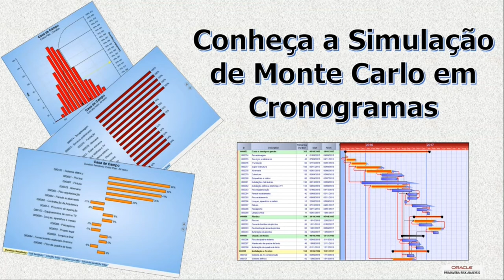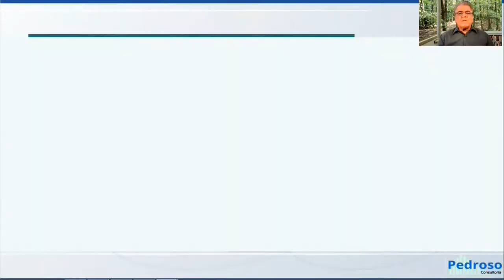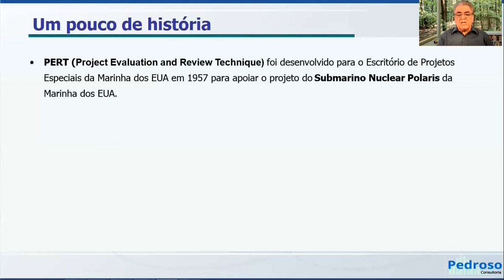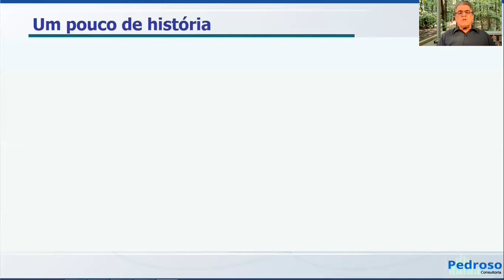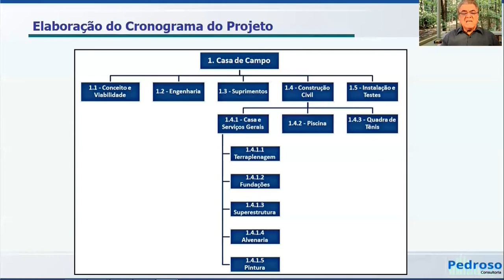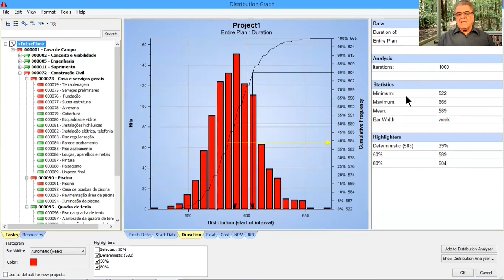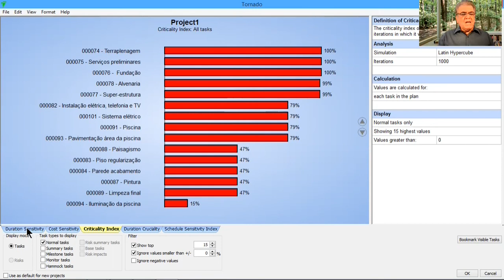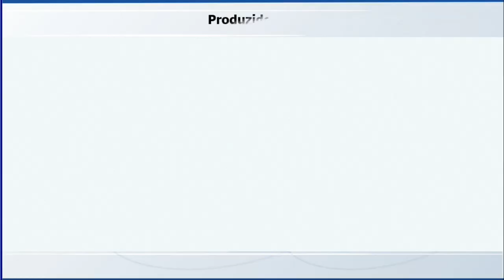Simulação de Monte Carlo em Cronogramas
Este é um vídeo para você que quer conhecer a Simulação de Monte Carlo em Cronogramas de projetos. Apresentamos uma visão geral sobre a Simulação de Monte Carlo de cronogramas e um exemplo prático utilizando o software de simulação de cronograma da ORACLE, o Primavera Risk Analysis conhecido também por PERTMASTER.

Se você está interessado em Simulação de Monte Carlo venha conhecer o nosso curso “Simulação de Monte Carlo com Crystal Ball” clicando no link abaixo que você ganhará um bom desconto.

Venha conhecer nosso canal sobre Simulação de Monte Carlo